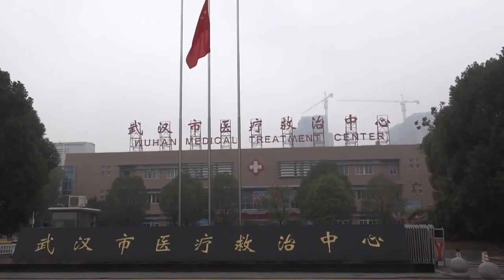OMS entregó un primer informe sobre el origen del Coronavirus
La Organización Mundial de la Salud (OMS) presentó un informe inicial del trabajo investigativo sobre el origen del Coronavirus que pudo realizar el equipo enviado el pasado 14 de enero a Wuhan, China.